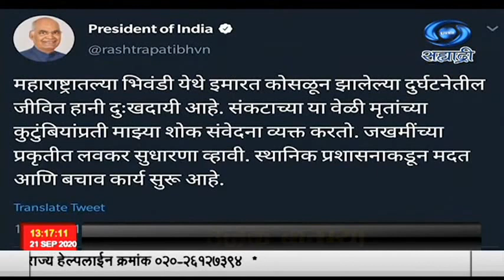भिवंडी इथं आज पहाटे ३५ वर्षं जुनी तीन मजली इमारत कोसळली, या दुर्घटनेत १० जण दगावले,तर १३ जण जखमी